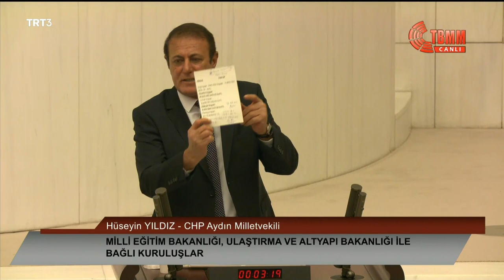HÜSEYİN YILDIZ 2022 YILI BÜTÇE GÖRÜŞMELERİ